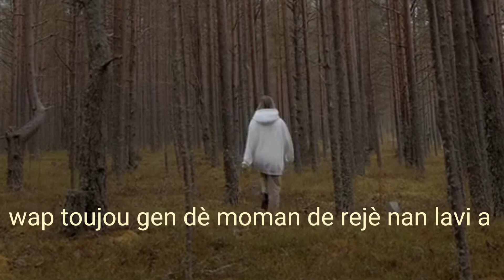VOICI UNE TRISTE RÉALITÉ🔥🔥🦁🦅🦁🦅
Dans cette vidéo HR16MOTIVATION dévoile une réalité dans la vie on ne peut pas ignorer.
mais nous devons lutter contre cette réalité, puisque la réalité n'est pas toujours la vérité.